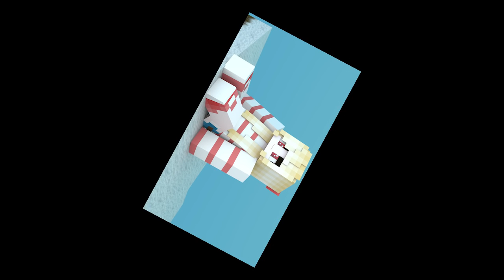JOGANDO COM MEU AMIGO H4CK3R (não é clickbait)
Este vídeo contem conteudo protegido por direitos autorais